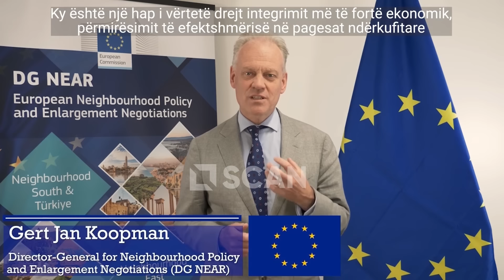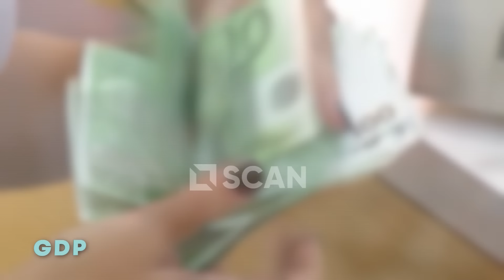Rritet euro pas hyrjes së Shqipërisë në SEPA?/ Minxhozi: Cash-i na kushton shtrenjtë! - GDP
Në puntatën e parë të emisionit “GDP’’ nga Alida Lula, zëvendësguvernatorja e parë e BSH dhe kryetare e Komitetit Kombëtar të Pagesave znj. Luljeta Minxhozi, ka folur mbi pritshmëritë për euron dhe ndërhyrjen e Bankës së Shqipërisë, antarësimin e Shqipërisë dhe vendeve të rajonit në Zonën Unike të Pagesave në Euro, ku vendi ynë është në hapin e fundit. Znj. Minxhozi ka dhënë edhe disa detaje mbi politikën monetare të BSH, ndërhyrjet operacionale si dhe edukimin financiar, duke e cilësuar këtë të fundit një objektiv të rëndësishëm. Ja cilat janë përfitimet ligjin për llogaritë bazike...Numri i pensionistëve dhe të rinjve me llogari të tillë është shtuar dhe .